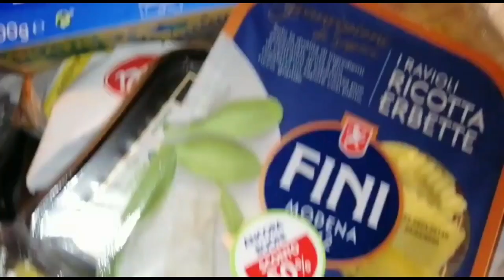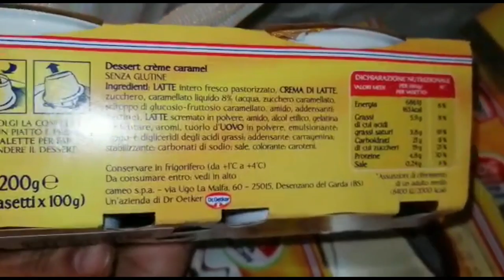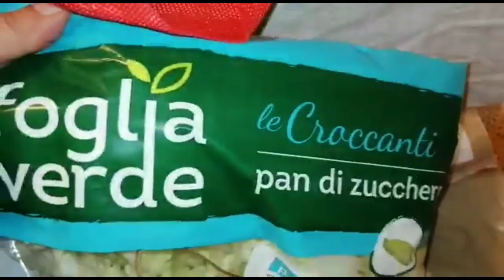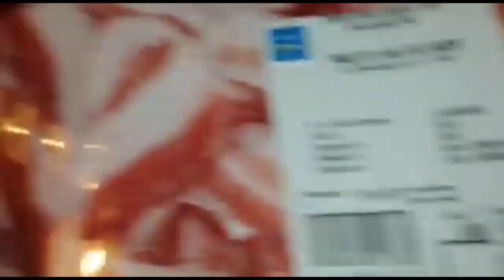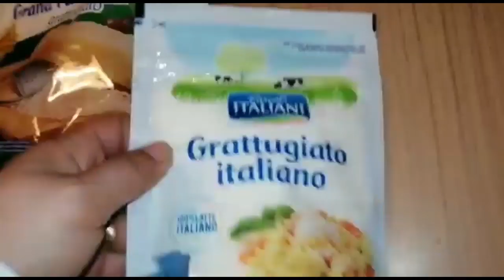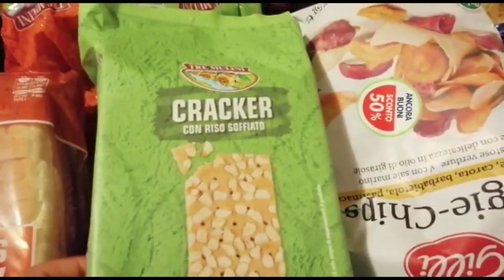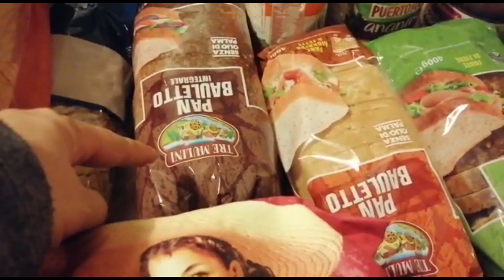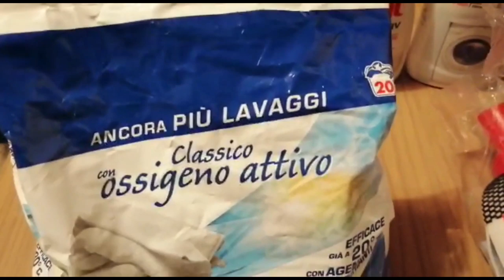🔴VADO A FARE LA SPESA! ~ SVUOTO LA SPESA ~ IORESTOACASA DAY11 VLOG 19 ~ Mamma